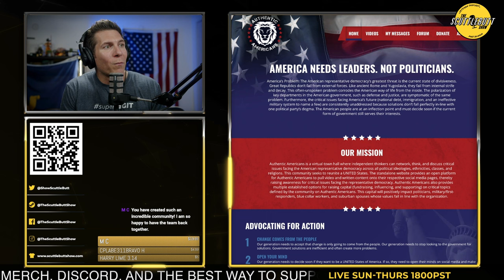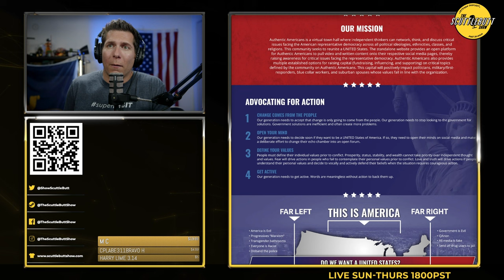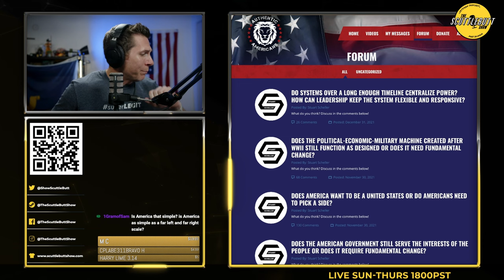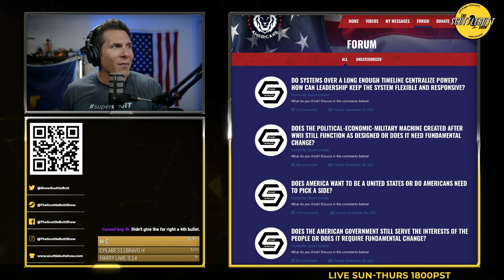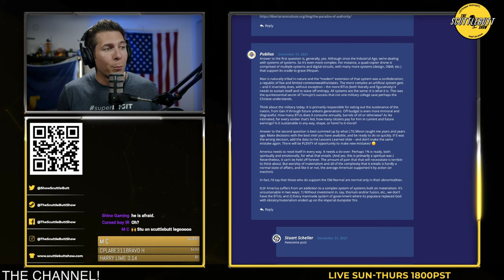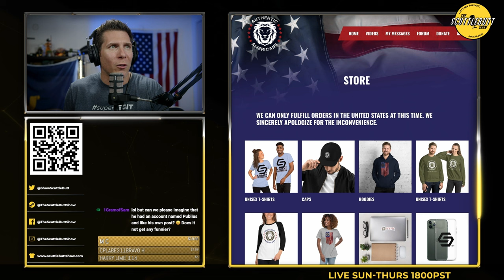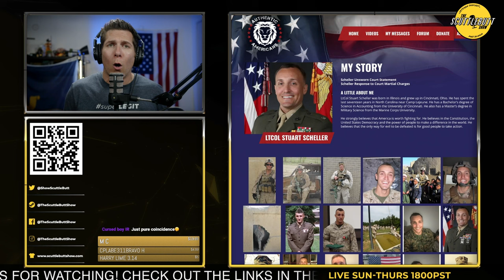Are YOU an Authentic American? - LtCol Stuart Scheller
00:00 - Intro
00:07 - Catch up on Stu Scheller
02:05 - What is Authentic Americans?
08:07 - Conclusion

Stu Scheller has made a huge investment in himself and his future with the launch of his new website authenticamericans.com a place he says will bring together free thinkers to engage in dialogue and hopefully bring Americans together. Will it work? We'll see!

Blue Jackets Manual:

 ltc stuart scheller lt colonel stuart scheller marine officer stuart scheller